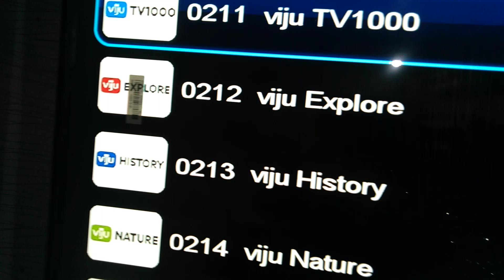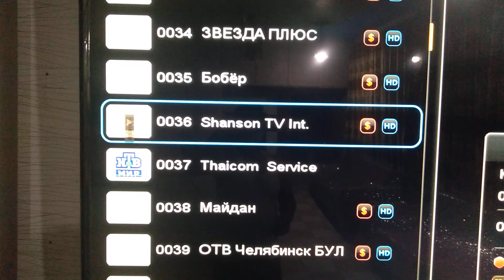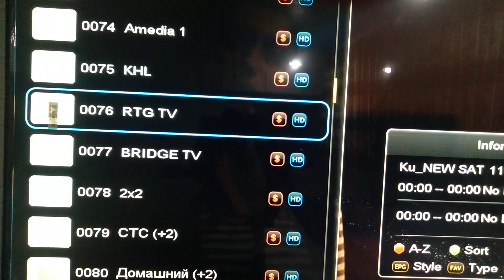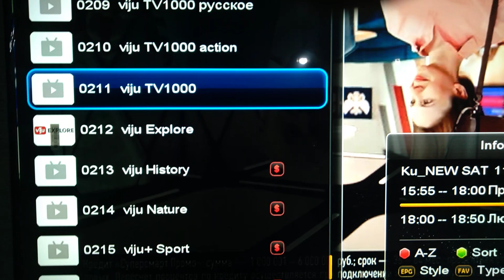Expers80e par Free channil 15/6/2023